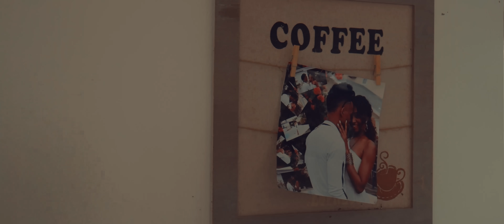Marco Rebet - Only Ou feat. MSY (Clip Officiel)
Nouveau clip de Marco Rebet, MSY et DJ Stephane “Only Ou”
Studio de Virus Record.
Écouter “Only Ou”, disponible sur les plateformes de streaming.

Réalisé par YC Prod

Numéro : 58084873/58084875

Numéro: 52564111